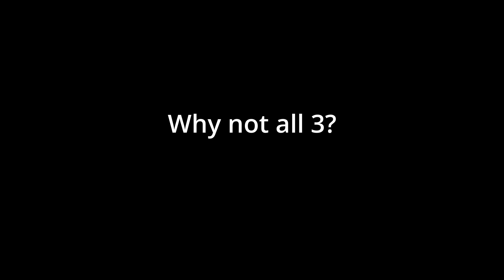iRO - [FAS/AS/AB] Triple Hybrid Ranger Build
All 3 skills are awesome, so build a ranger that can use all 3!